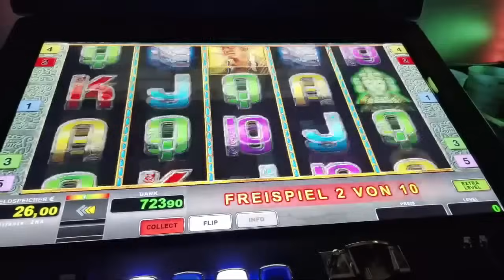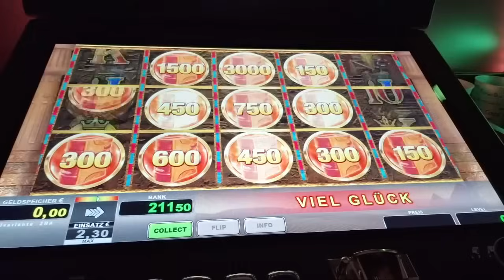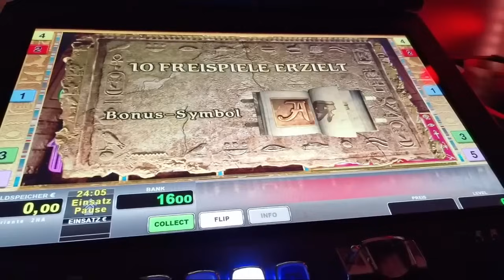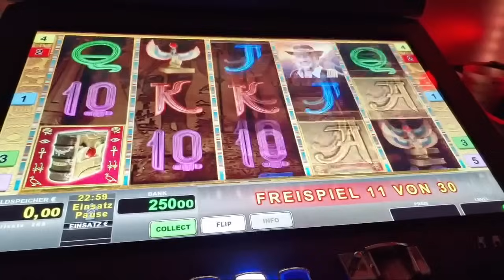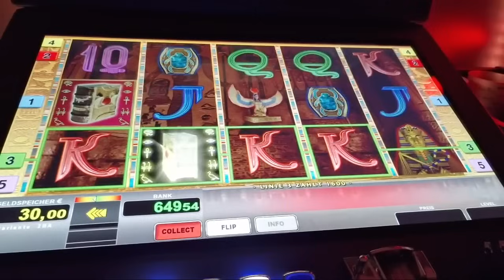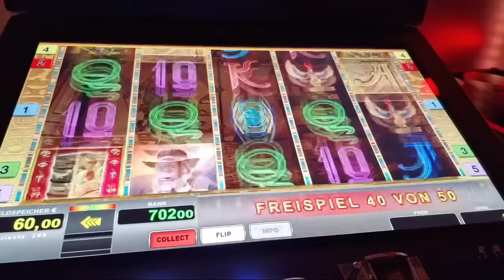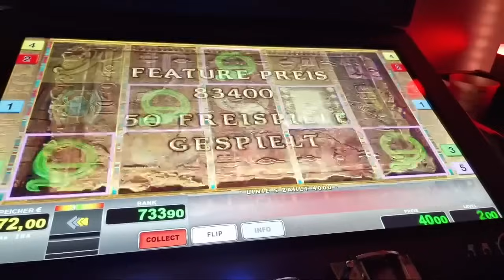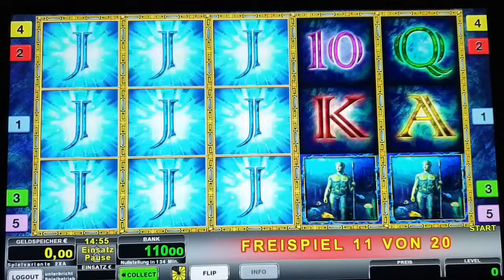Big Win🔥 Köpfe Freispiele auf 2€ 🔥Book of Maya 🔥Novoline Spielothek Geht ab 2024